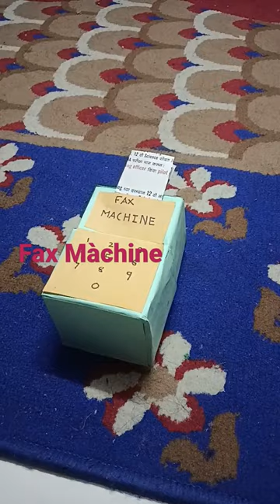Easy And Quick Fax Machine Model